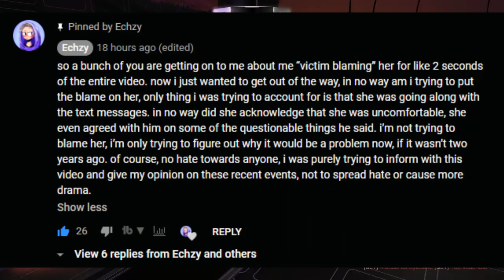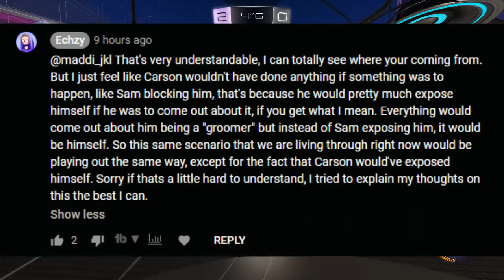Call Me Carson needs help (Misinformation)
The Well Known Youtuber Known as Call Me Carson has recently been exposed for talking to his underage fans. Now today I'm going to be explaining why he needs professional help and why he needs to make a formal statement/apology. I'm also going to be talking about the amount of misinformation that has been going around this situation. Take the video for what it is. Enjoy!